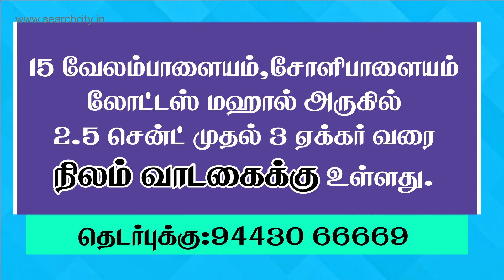லேடீஸ் ஹாஸ்டல் லீசுக்கு உள்ளது Ladies Hostel For lease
1. அனுப்பர்பாளையம் புதூரில் தண்ணீர் வசதி மற்றும் அனைத்து வசதிகளுடன் லேடீஸ் ஹாஸ்டல் லீசுக்கு உள்ளது மேலும் தரைதளத்தில் 350 சதுரடி, தளத்தில் 1000 சதுரடி கட்டிடம் வாடகைக்கு உள்ளது.

2. 15 வேலம்பாளையம் சோளிபாளையம் லோட்டஸ் மஹால் அருகில் 2.5 சென்ட் முதல் 3 ஏக்கர் வரை நிலம் வாடகைக்கு உள்ளது.

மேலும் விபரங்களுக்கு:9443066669